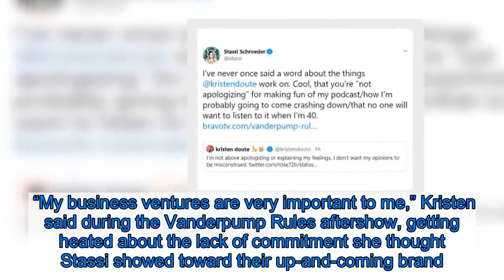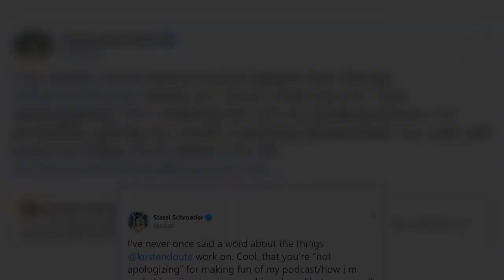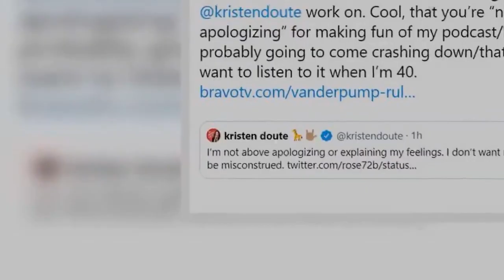Kristen Doute and Stassi Schroeder Duke It Out on Twitter Over ‘Misconstrued’ Comments on ‘Vanderpum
The feud continues! Kristen Doute defended herself over “misconstrued” comments about former BFF Stassi Schroeder and their Witches of WeHo wine company — and her cofounder couldn’t help but clap back.    After the Tuesday, March 24, episode of Vanderpump Rules, Kristen, 37, sat down with costar Brittany Cartwright to discuss her falling out with Stassi, 31, and Katie Maloney. The friends formed the company in 2019, but their relationship hit a rough patch when Kristen accused the other two women of not pulling their weight when it came to their budding business.  “My business ventures are very important to me,” Kristen said during the Vanderpump Rules aftershow, getting heated about the lack of commitment she thought Stassi showed toward their up-and-coming brand. “You were asked to push something on social media and because you have a f–king podcast and a book, you think you’re the queen of England?”  The following day, Kristen took to Twitter to clarify the intentions behind her comments. “I just watched a VPR aftershow where it feels like I was insulting @stassi work ethic,” the reality star began. “I [100 percent] think Stass has built a brand for herself and I’ve always been proud of her. I was angry about the wine company at that time and I want to publicly correct my opinion.”    When a fan praised Kristen for her ability to “recognize her errors,” the Bravo personality continued, “I’m not above apologizing or explaining my feelings. I don’t want my opinions to be misconstrued.”  However, the Next Level Basic author was not about to take her ex-best friend’s comments lying down. “I’ve never once said a word about the things @kristendoute work on,” she replied, acknowledging Kristen’s James Mae T-shirt line. “Cool, that you’re ‘not apologizing’ for making fun of my podcast/how I’m probably going to come crashing down/that no one will want to listen to it when I’m 40.”  Upset that her apology wasn’t taken to heart, Kristen fired back: “And now you’re just attempting to trash me publicly after we’ve been texting about this for the past hour.”    The two former SUR waitresses were once inseparable, but eventually had a falling out that led Stassi to admit in October 2019 that she was “taking a break” from their friendship. Four months later, Stassi revealed to Us Weekly exclusively that while she and Kristen were on the outs, she wasn’t going to completely rule out not inviting the T-shirt designer to her upcoming wedding to fiancé Beau Clark.  “Of course I would want Kristen [at our wedding],” she said at the time. “But I think we need to get to a point where it would be normal for her to be there.” Listen on Spotify to Us Weekly's Hot Hollywood as each week the editors of Us break down the hottest entertainment news stories!